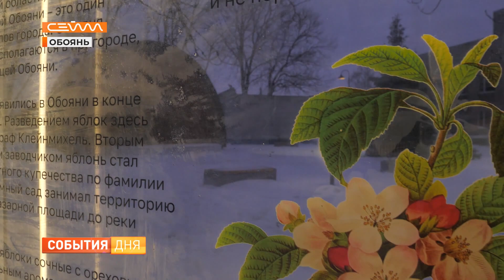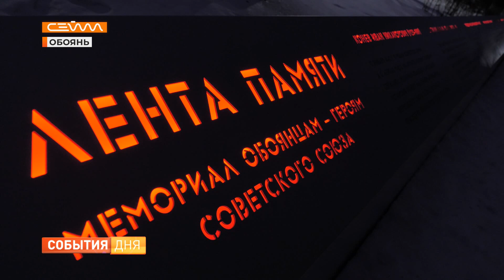В Обояни Курской области завершили благоустройство парка Юных пионеров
Уютно, аутентично и современно. В Обояни полностью завершили благоустройство парка Юных пионеров. Масштабные изменения обошлись в 80 млн рублей. Это федеральные средства, проект — один из из победителей Всероссийского конкурса по созданию комфортных пространств в малых городах и исторических поселениях. Его проводят в рамках нацпроекта «Жилье и городская среда», который был инициирован президентом Владимиром Путиным.